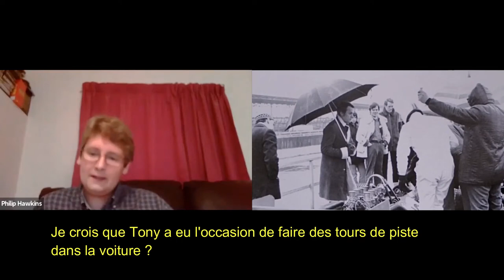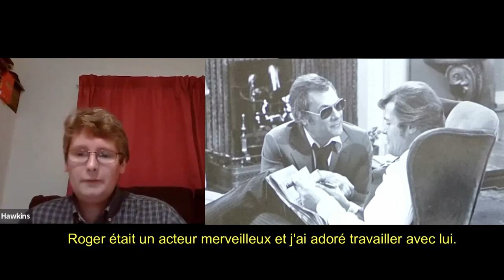Peter Medak on directing Tony Curtis & Roger Moore on the Silverstone Racetrack in THE PERSUADERS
VOSTF Sous-Titres Fançais